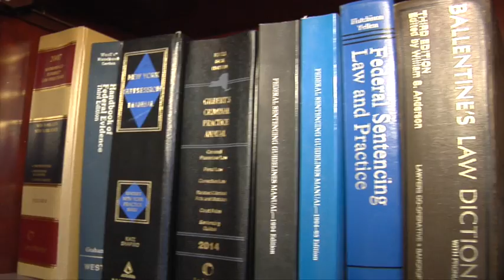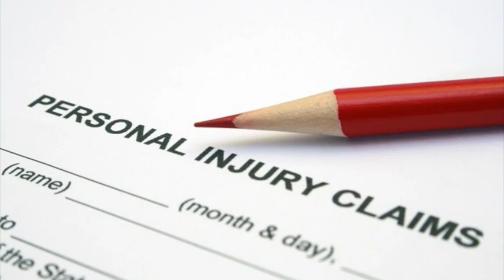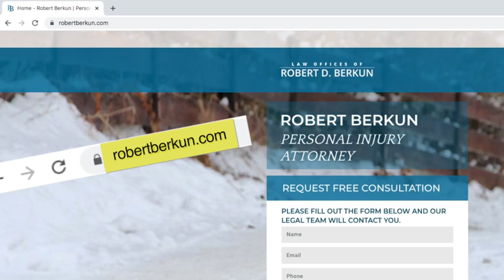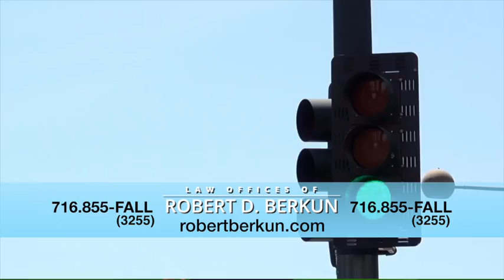Robert Berkun Half Hour Infomercial REVISED 6Jun22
Slip or fall, give Berkun a call.